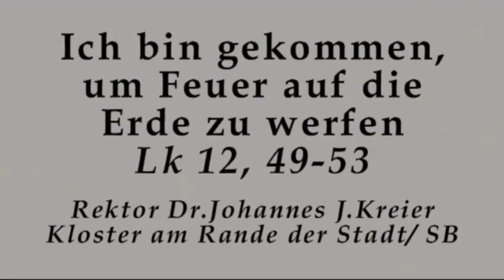Evangelium: Keine auf nett eingekochte, harmlose Soße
Rektor Dr.J.Kreier am Do, 29.Wo und Gedenktag des Hl.Wendelinus im Kloster am Rande der Stadt/ Saarbrücken. (20.Okt.)